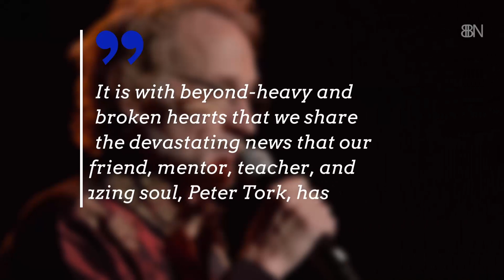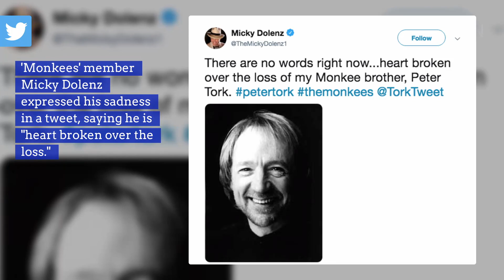Founder Of 'The Monkees' Is Sadly Gone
The story of Peter Took.